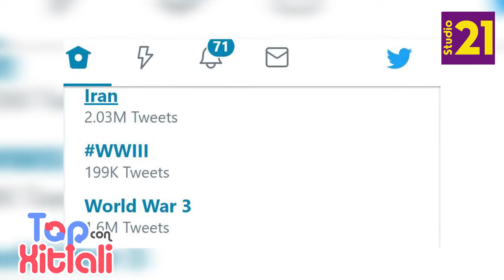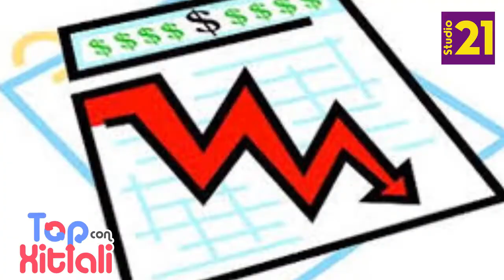DESGRACIAS DEL 2020 QUE NUNCA OLVIDAREMOS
El 2020 ha sido un año lleno de sucesos que han marcado a la historia de nuestro mundo, han ocurrido una serie de acontecimientos que nunca olvidaremos.